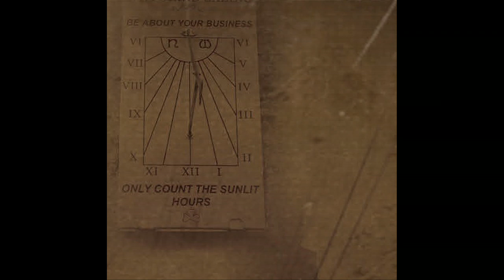Roger Eno - Ted Sheldrake (promo short)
Ted Sheldrake - Compiled by Roger Eno to be released on January 7th, 2013
ʻ...shades of The Lady in the Van, Roger Eno explores the universal themes of love and loss through his neighbour Tedʼs vision of ʻthis rum old lifeʼ and Tedʼs conclusion that we are all equal sufferers of the human condition...ʼ

ʻTed Sheldrake (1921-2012) was proud to say that heʼd never, in all of his 91 years, set foot
outside of East Anglia.ʼ

A side-step away from the work we have heard him produce previously, Roger Eno explores the ʻeverymanʼ who lived simply and quietly next door to him for 12 years. Thirteen haunting tracks, each uniquely affecting, sometimes amusing and without any hint of affectation. Sweet yet dark, Rogercaptures a man scratching out chinks of light in an otherwise overcast land.

ʻTed didnʼt do so much as nod in way of communication for the first 4 years, his beloved wife had passed away sometime before. Though a constant anguish followed him for the rest of his life, Ted was a peculiarly generous, sensitive yet irascible man.ʼ

It was another few years before it also became apparent that Ted had been quite the musician in his youth and that he also liked to write. Be sure of one thing though, Ted was a farmhand, he certainly wasnʼt a poet and though he enjoyed ʻfiddling about with the melodeon now and thenʼ, that, in his eyes, ʻdonʼt make a musicianʼ.